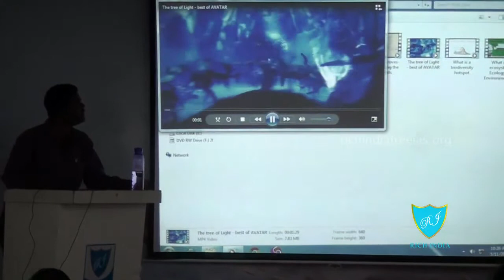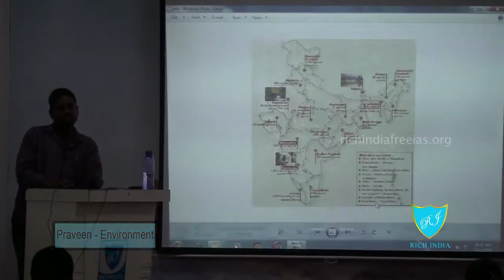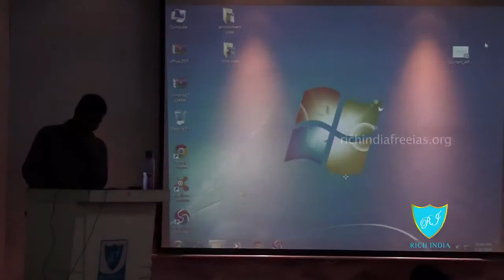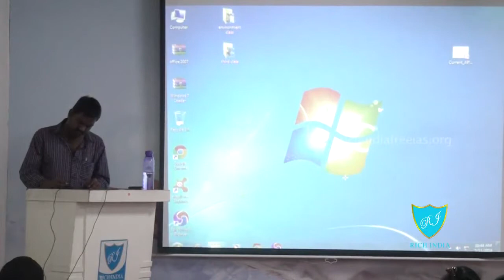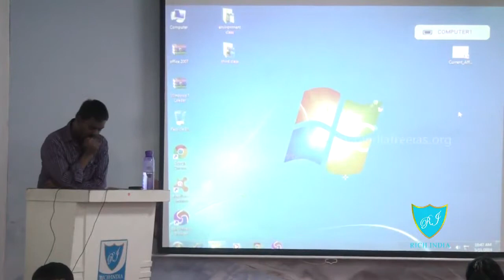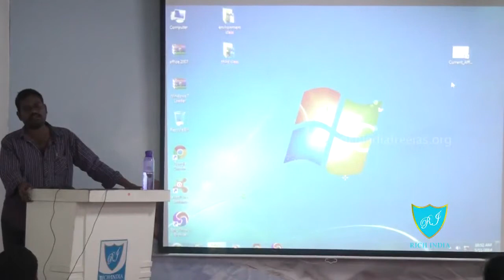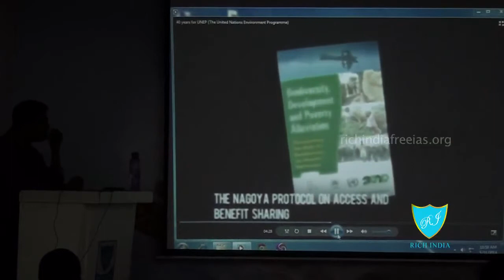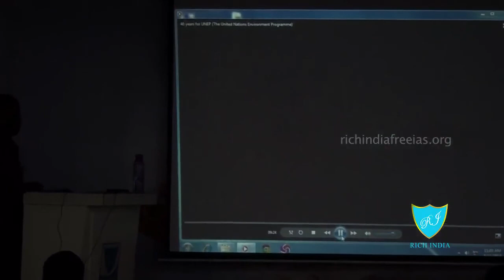Environment by Praveen at richindiafreeias.org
Biosphere Reserves,wildlife santuries,National Parks,Sacred grooves,MAB,Biosphere Conference.
Address:
Rich India FREE Civil Services Academy
No. 7/3, Arul lllam, Subramania Nagar Cross St.,
Kodambakkam, Cheenai-24.